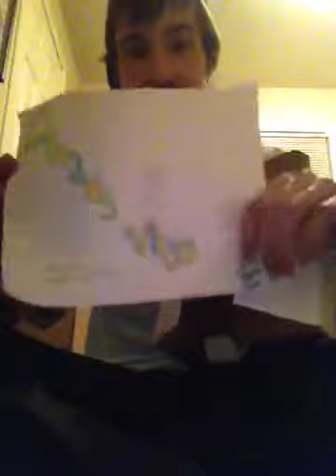I GOT FAN MAIL!!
Vlog Day 9: Special thanks to cloudy bat! Your the best!